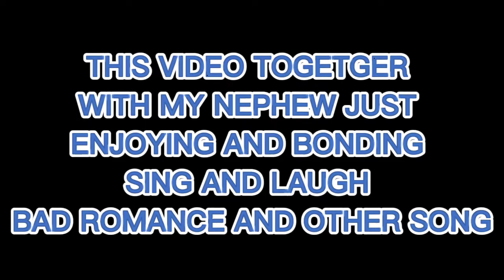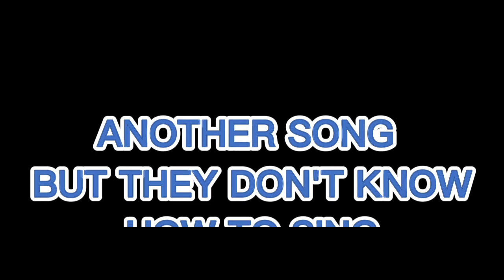MY NEPHEW TRY TO SING BAD ROMANCE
the trend is dubbed the bad romance chanllege, wherr users sing part of the chorus to lady gaga 2009...the goal is to sing tge same pt pf the chorus over and over but each trying to sing well and hit a higher note...